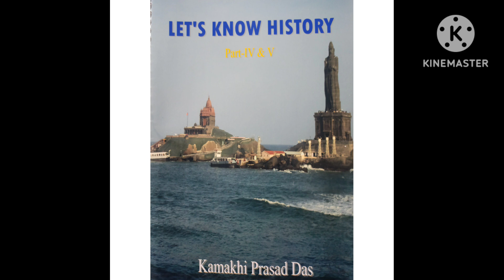The Aryan Civilization(Later Vedic Period) SET-13 by Prof.Kamakhi Prasad Das